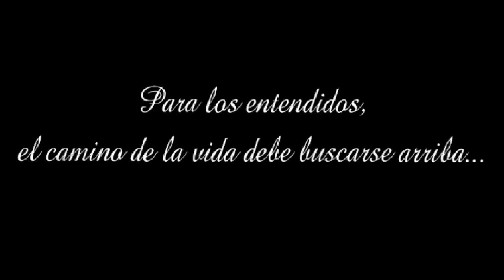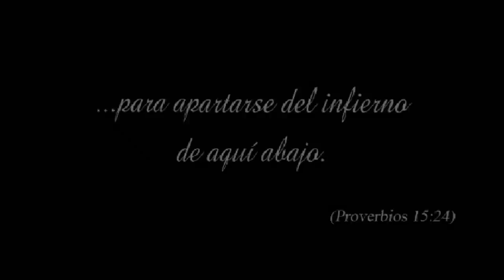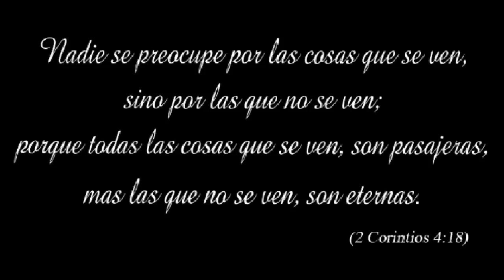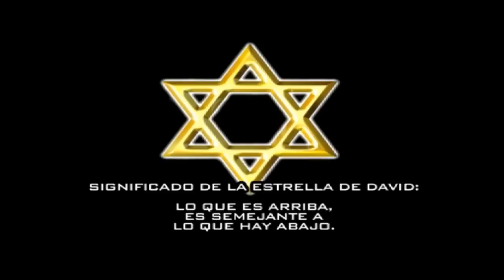LA BIBLIA, UNA EVIDENCIA EXTRATERRESTRE INNEGABLE -Jorge Valderrabano- PROGRAMA 126 (09/NOV/2014)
Gran programa 126, en donde fueron aclarados algunos puntos importantes respecto a la primer parte del libro apócrifo: Antigüedades Bíblicas, además de haber respondido a una variedad de preguntas del auditorio.